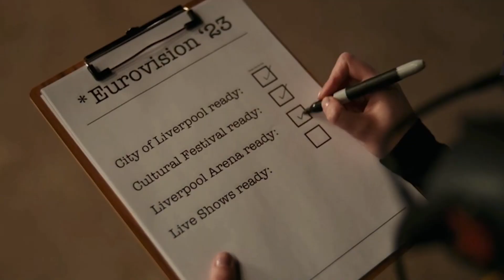Podcast Trailer | Mysteries of the EuroVerse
Welcome to Mysteries of the EuroVerse, the podcast that delves deep into the intriguing world of the Eurovision Song Contest-- the world's most watched non-sporting event. Eurovision has been running for nearly 70 years, and is watched by hundreds of millions of people. (It's bigger than the Super Bowl)! Join us as we explore the history, the controversies, and all the campy fun of the biggest music competition in the world.